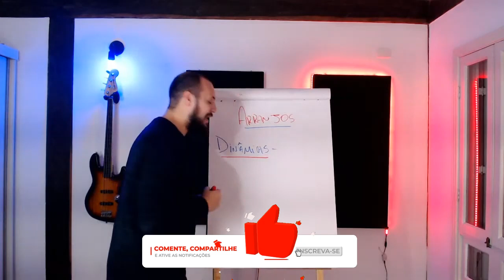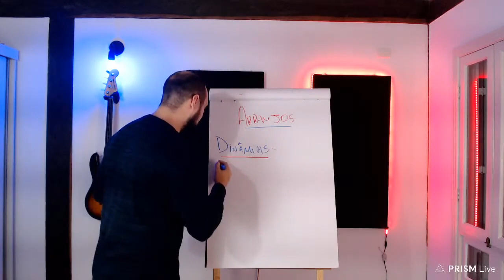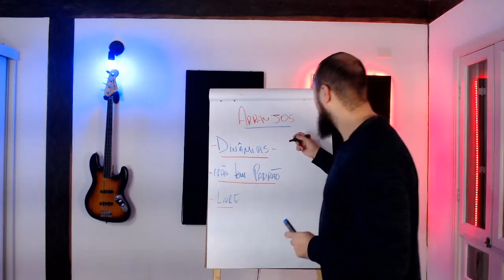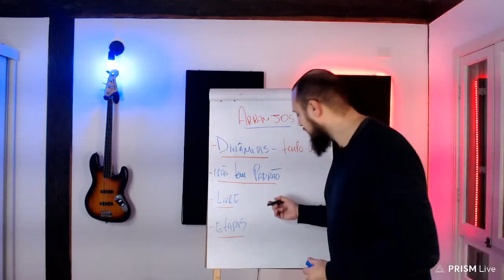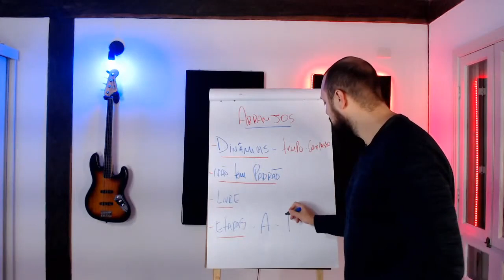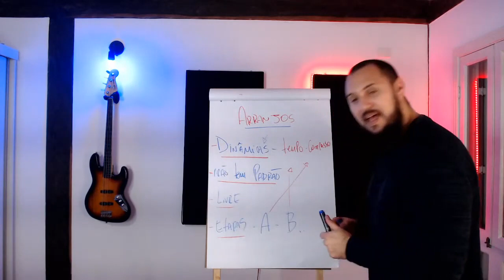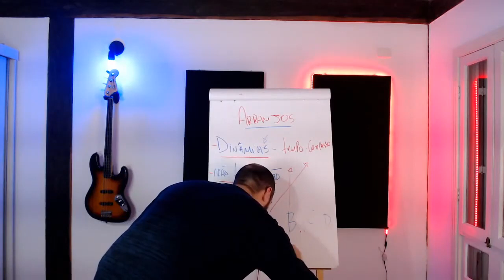Como criar um arranjo em qualquer musica na igreja no Baixo mesmo sendo iniciante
Deus abençoe LINK PARA O DESAFIO BAIXISTA 1 EM 3 | 100% GRATUITO

E ai galeraaaa. Mais uma aula para aprendermos juntos a dominar o contrabaixo e aprendermos juntos a tocar:
Groove
Sair da Tonica
Usar as Notas de Passagens
Tocar sem Cifra
Criar os Arranjos e muito mais.

Tamo junto e só boraaa!

Deus abençoe